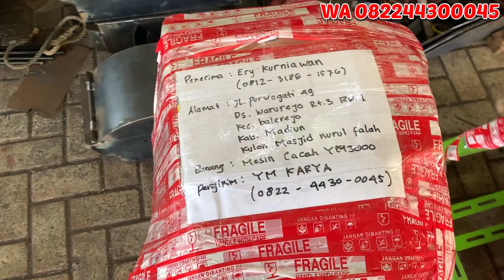Mesin Cacah Rumput Paling Terlaris Di Indonesia Ym 3000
Harga mesin cacah rumput Ym 3000

Harga tanpa mesin penggerak 3,1 juta
Harga komplit mesin penggerak 4,3 juta
Harga diatas belum termasuk ongkos kirim

Langsung saja Wa di 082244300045

Dijamin aman dan amanah bosku!!